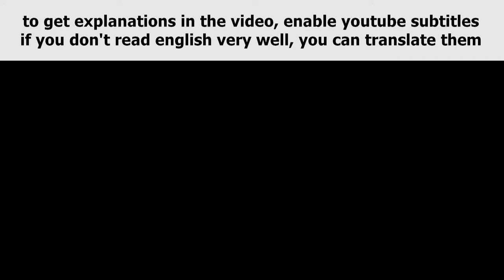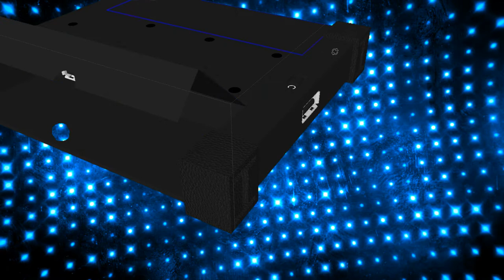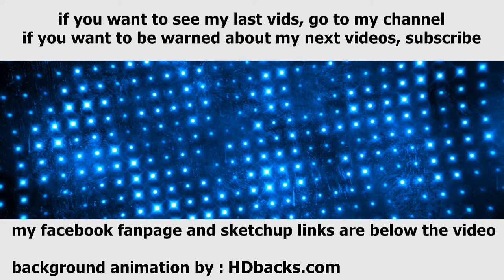Smart Leaf with SmartHUB idea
if you want to experien how the handling of this tablet would be, get a box which is around 3x8x15cm (a compact camera in a cover should do it) a 26x14cm piece of paper and a 80cm string
attach the string to one end of the box, and at right of one of the long sides on the paper
then fold the paper around the box and attach it like that, put it in your pocket, and try to take the paper out and take it in the front of you with 2 hands, like you would do with a tablet, and then put it back in your pocket, around the box